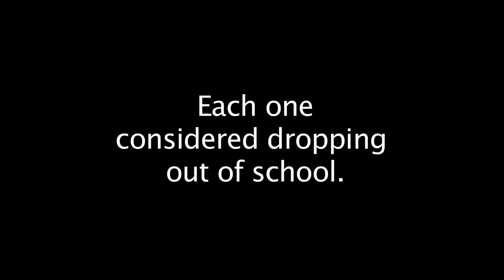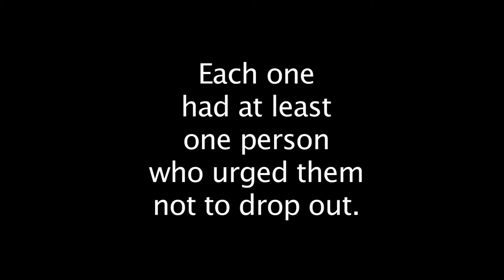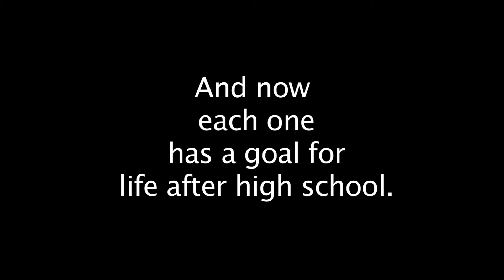Rethinking Dropping Out - Four Young Women, Four Stories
Several young girls at Santa Barbara High School say Victor Rios' story resonated with them. Here, four seniors who have been through tough times -- and thought about dropping out. Patricia Castillo, Meliza Palacios, Jennifer Gutierrez and Liliana Casian each say they've since decided against it and now all of them have plans for the future.